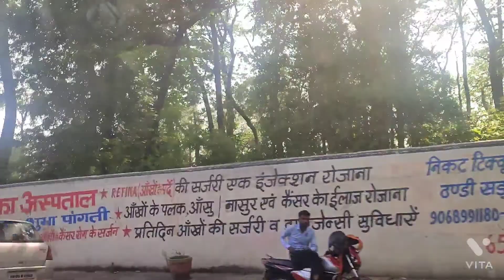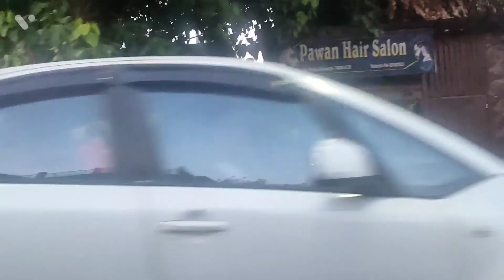किच्छा vlog! क्या शॉपिंग की किच्छा से 😊dailyvlog